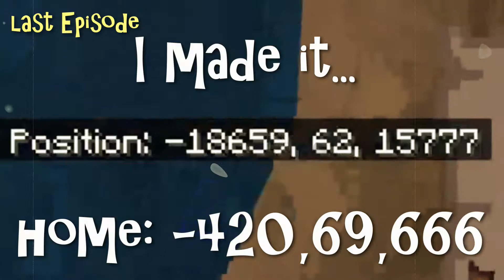OCEAN MONUMENT MADNESS| Minecraft;Part15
Show off fan art on the Jelix Fon Facebook page OR FAN EMAIL and we may feature it in a video.